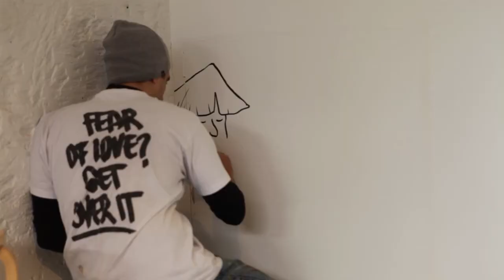Wayo Secchu : Aleix Gordo + Tadaomi Shibuya Mural 11-28-13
Here's what happened at midori.so yesterday.. 11/28 Thu.  Its for Wayo Secchu exhibition happening from tonight.